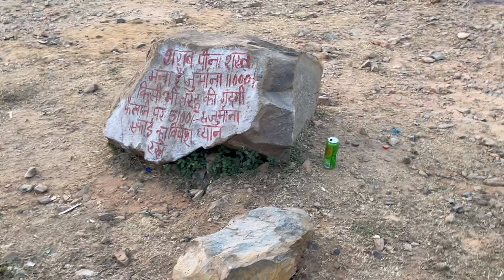Aravalli Hill - Sunrise in Gurugram, OffRoad Biking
We tracked to Aravalli Hill in the morning to catch the sunrise in Gurugram Aravalli Range
We did off-roading biking and trek filled with fun.